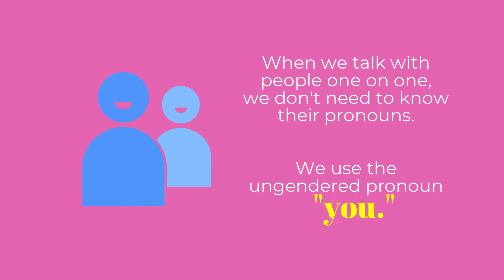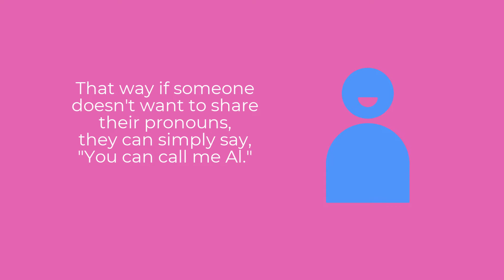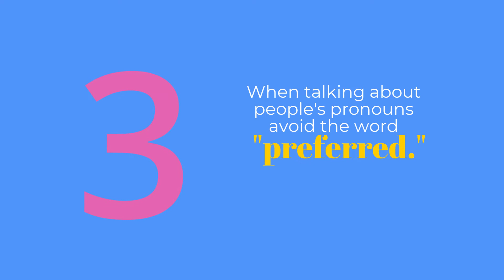3 Tips for Gathering Pronouns (Without Making it Awkward)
Knowing people’s pronouns is important so we can refer to them correctly. Knowing how to ask for them is equally important. Savvy Ally Action’s 3-minute video will share three tips for gathering pronouns in a respectful way without putting anyone who might not want to share on the spot.